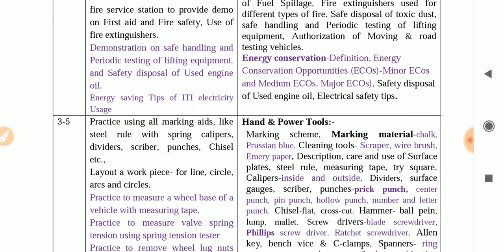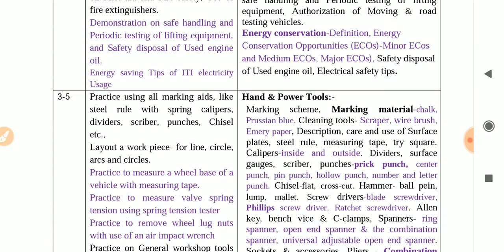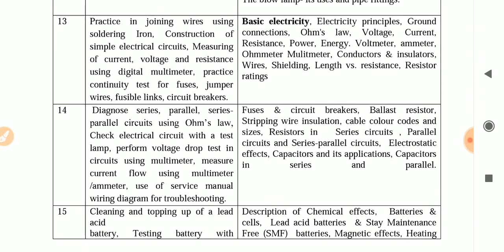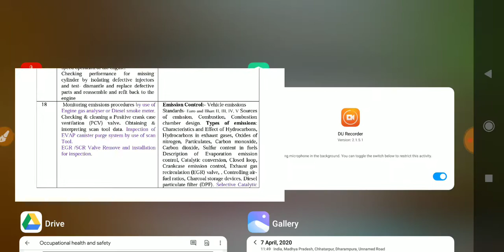MPPEB ITI TRAINING OFFICER SYLLABUS FOR DIESEL MECHANIC TRADE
Occupational health and safety PDF for all the trades